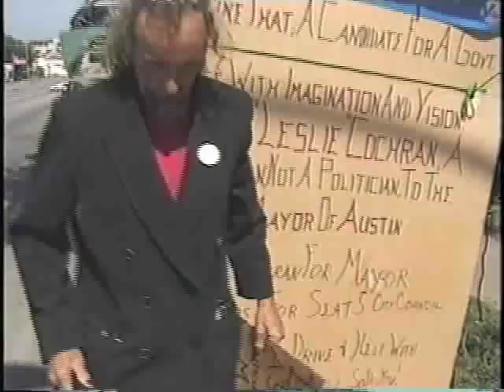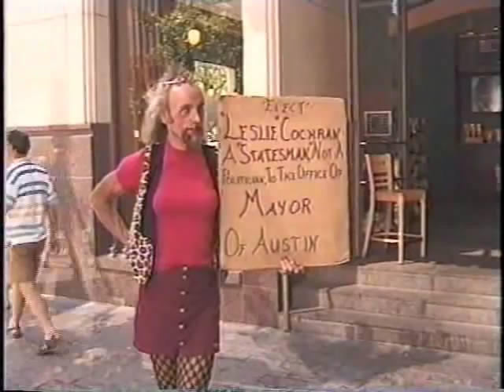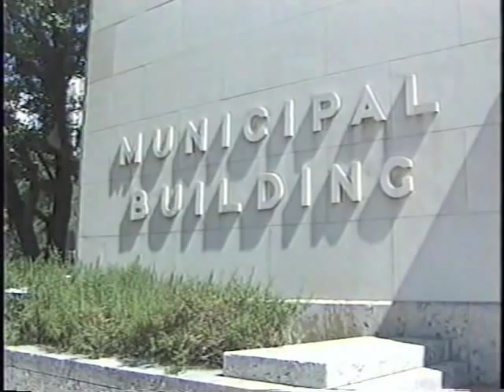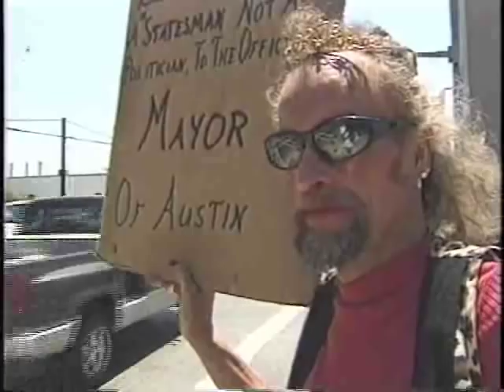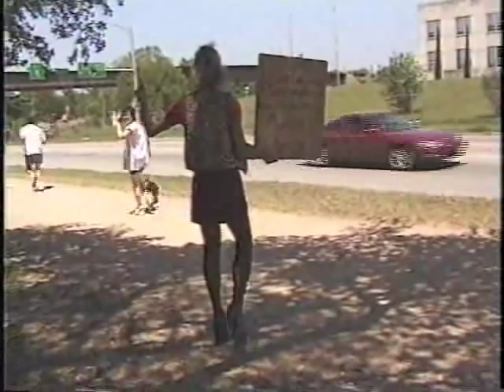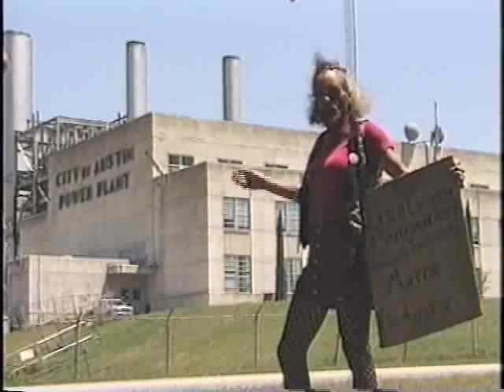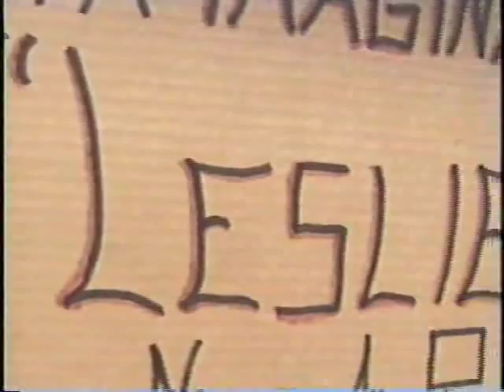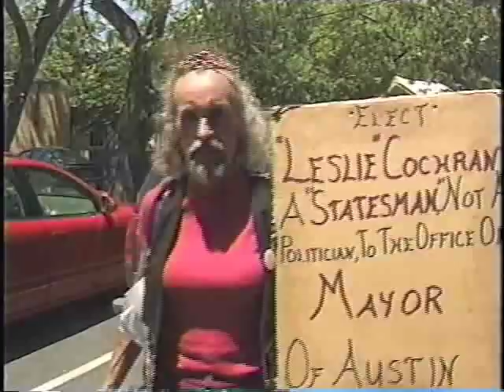Leslie For Mayor 2000 Official Campaign Video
Oldie but goodie...Keep Austin Weird!